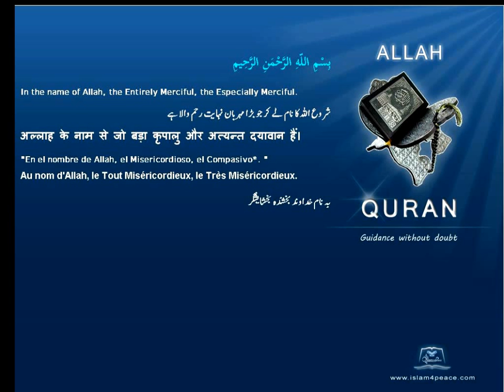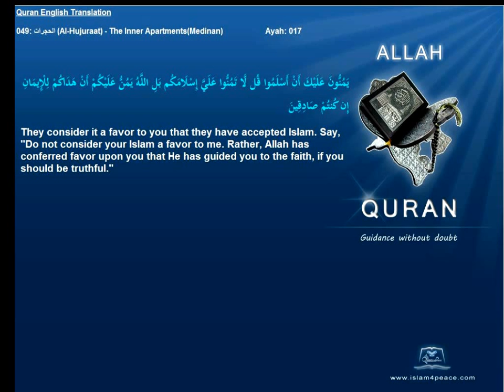Quran English Translation 049-الحجرات-Al-Hujuraat-The Inner Apartments(Medinan)